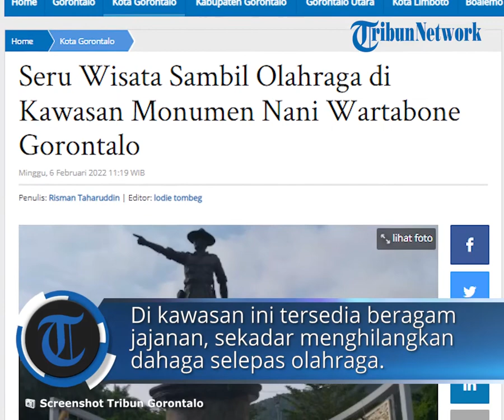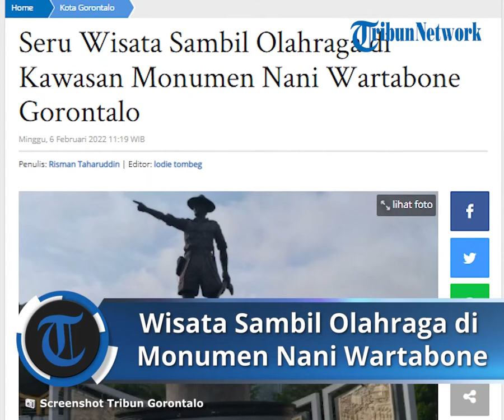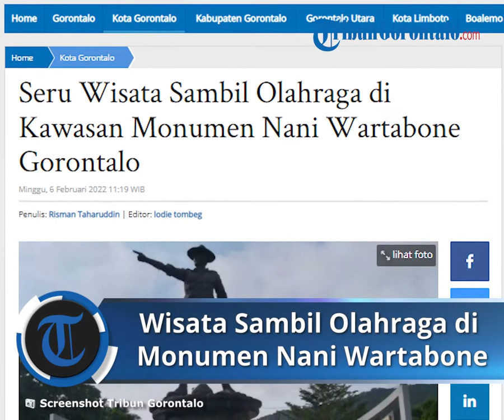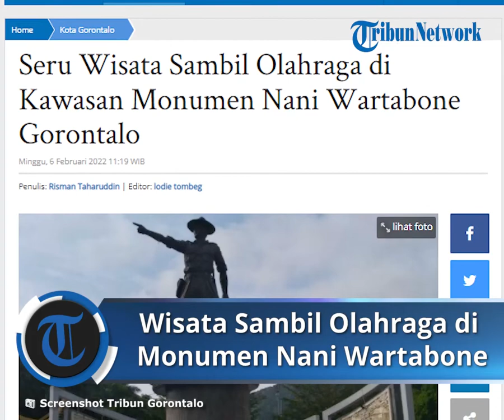Wisata Bersejarah di Monumen Nani Wartabone Gorontalo, Bisa Berwisata Sambil Olahraga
Laporan Wartawan TribunGorontalo.com, Risman Taharuddin

TRIBUN-VIDEO.COM - Setiap hari Minggu, kawasan Monumen Nani Wartabone Kota Gorontalo, Provinsi Gorontalo ramai. Kebanyakan masyarakat yang datang untuk wisata sambil berolahraga di Lapangan Taruna, belakang monumen.

Tak terkecuali suasana kawasan monumen pada Minggu (6/2/2022). Ratusan orang datang ke tempat ini. Mereka berolahraga seperti jogging dan senam. Di kawasan ini juga tersedia beragam jajanan, sekadar menghilangkan dahaga selepas olahraga.

Bagi Anda yang ingin mengunjungi destina wisata sejarah ini tak perlu repot. Dari pusat kota tepat Mall Gorontalo menuju arah selatan. Berjalan kaki hanya beberapa menit saja. Mau naik kendaraan umum, tersedia becak motor yang siap mengantar ke tempat tujuan. Bayarannya terbilang ekonomis.

Dari kejauhan terlihat sebuah patung berdiri kukuh di Lapangan Taruna Rema, tepat berada di depan rumah jabatan Gubernur Gorontalo. Itulah patung sang Pahlawan Nani Wartabone.

Pembangunan monumen sebagai satu bentuk penghormatan masyarakat serta Pemerintah Gorontalo kepada pahlawannya. Monumen ini didirikan sejak tahun 1987.

Monumen ini dibangun agar generasi tak pernah melupakan jasa pahlawannya yang telah memprakarsai kemerdekaan Gorontalo pada tahun 1942.

Di sisi kiri dan kanan dihiasi mobil tank peperangan, serta di belakang patung tersebut terdapat ilustrasi perjuangan para masyarakat Gorontalo yang mengusir penjajah, hinga gambar bermakna kemerdekaan.

Tak hanya hari Minggu, setiap liburan lokasi ini ramai dikunjungi oleh masyarakat setempat sebagai lokasi pelaksanaan olahraga, mulai dari senam, lari pagi, hingga tak banyak juga para pedagang hadir di tempat ini.

Karena keindahan lokasi ini banyak milenial pula yang berswafoto. Apalagi di wilayah ini sangat strategis dekat dengan Kampung China dan Kampung Arab. Banyak pedagang yang menjual dagangannya, mulai dari makanan siap saji hingga berdagang kerupuk serta sayur mayur.

Bagi Anda yang bingung mencari spot foto berlatar monumen bersejarah maka lokasi ini menjadi rekomendasi. Cocok berfoto ria entah bersama keluarga maupun bersama teman. (risman taharuddin)

Artikel ini telah tayang di Tribungorontalo.com dengan judul Seru Wisata Sambil Olahraga di Kawasan Monumen Nani Wartabone Gorontalo,
Penulis: Risman Taharuddin | Editor: lodie tombeg